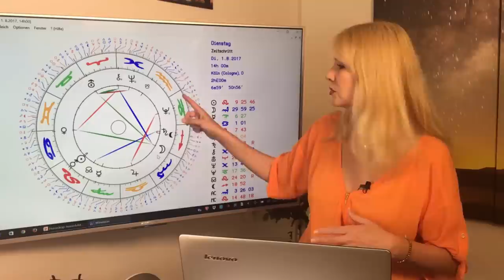Krebs: Liebeshoroskop im August 2017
Das wird ein heißer Monat! Die Venus steht fast den ganzen Monat über in Eurem Zeichen, und deshalb fließt Euch viel Liebesenergie zu. Doch es gibt auch komplizierte Venus-Aspekte. Wunderbare romantische Liebeserlebnisse oder auch Liebeschaos: Alles ist möglich für Euch!
Das und mehr erfahrt Ihr in diesem Monatshoroskop. Mit dem ausführlichen Durchgang durch die Konstellationen des Monats und Euren TOP-Tagen im August!
Gern erstelle ich Euch ein persönliches Horoskop! So erreicht Ihr mich:
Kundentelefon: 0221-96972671